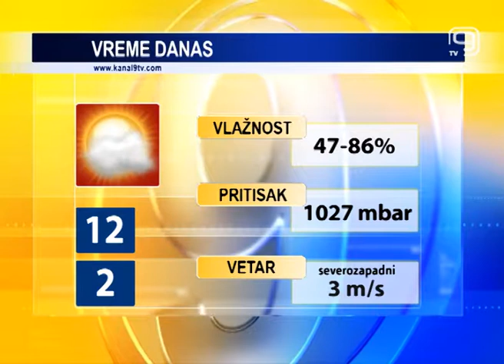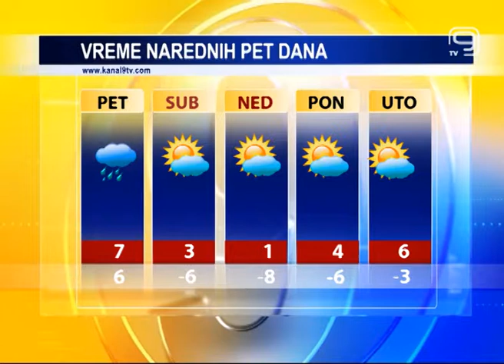TV KANAL 9, NOVI SAD: VREMENSKA, AGRO I BIOPROGNOZA, 21.2.2019.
U našem gradu danas malo do umereno oblačno vreme. Sutra nas očekuje zahlahlađenje sa kišom.